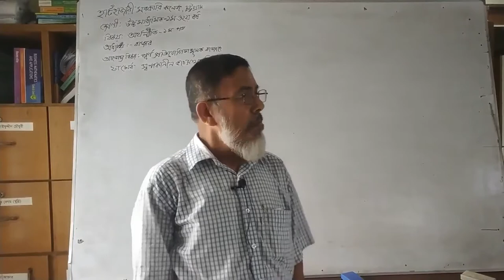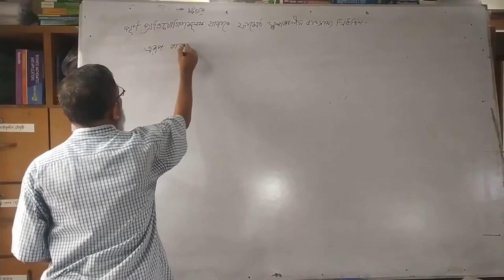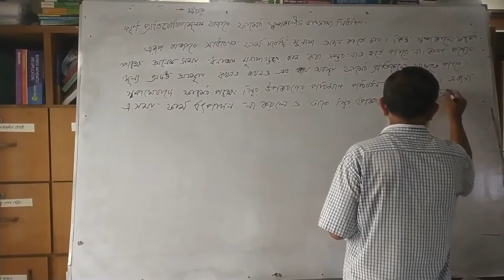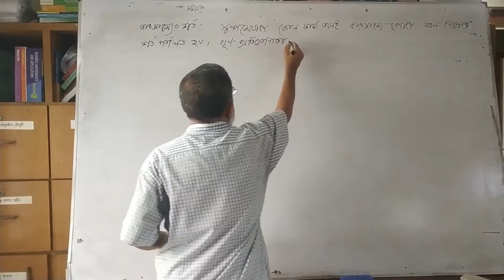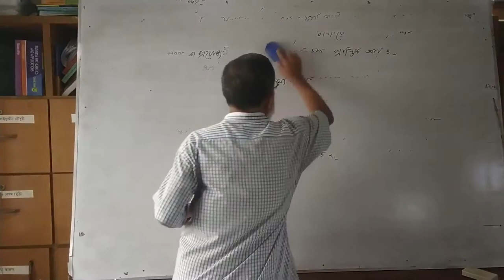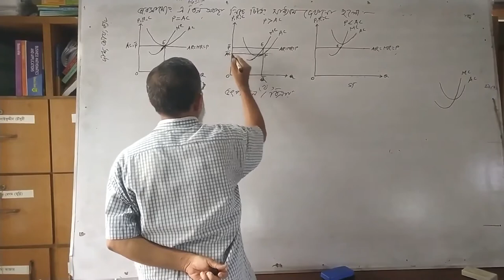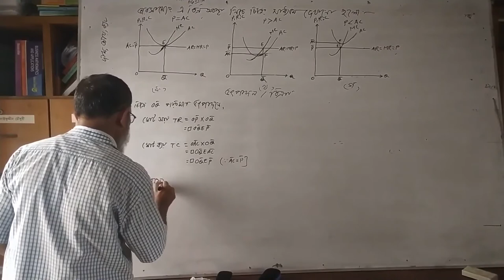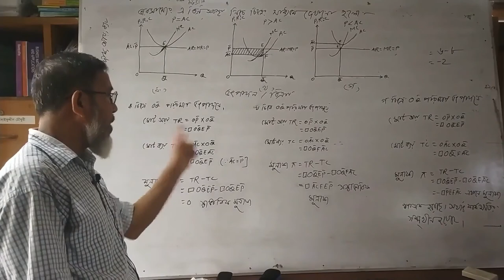শ্রেণী –উচ্চমাধ্যমিক ১ ম ও ২য় বর্ষ বিষয় অর্থনীতি অধ্যায় বাজার শিরোনাম পূর্ণ প্রতিযোগিতামূলক বাজারে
শ্রেণী –উচ্চমাধ্যমিক-১ ম ও ২য় বর্ষ বিষয় অর্থনীতি অধ্যায়- বাজার শিরোনাম-পূর্ণ প্রতিযোগিতামূলক বাজারে ফার্মের স্বল্পকালীন ভারসাম্য নির্ধারণ ১ ক্লাশ (৩০.০৬.২০২০)